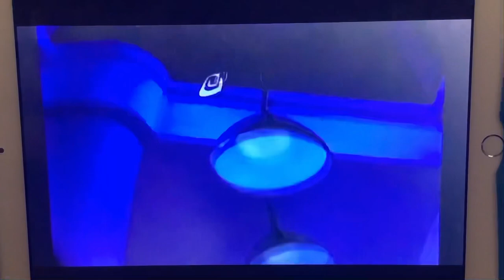Tom and Jerry Meet The Animaniacs- Part 6